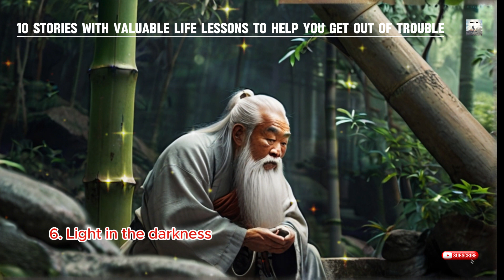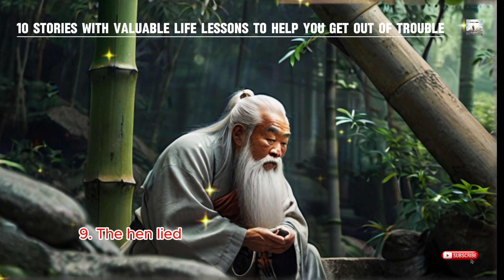10 Stories with valuable life lessons when you are stuck in life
In today's video, The path leading to the light brings you 10 life stories to help you get unstuck. Stories that promote the good virtues of the Ancients and Philosophers, great men whose virtues have formed a noble philosophy of life, still have valuable value to this day. Pondering and understanding these principles will help you apply them to view and solve life's problems skillfully and wisely, even changing your life. Coming to The path leading to the light channel, you only need to spend a few minutes every day listening before going to sleep, over time you will see a clear change in your consciousness.
Life is also getting easier and happier.